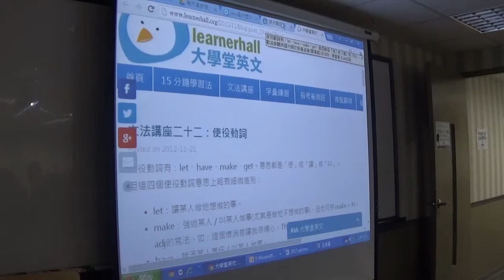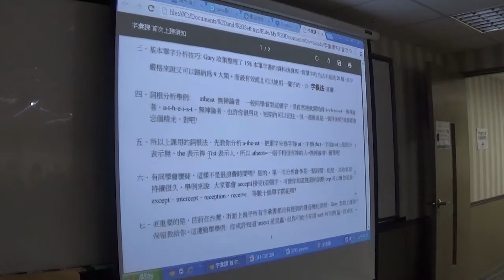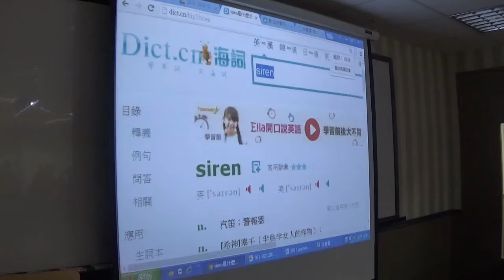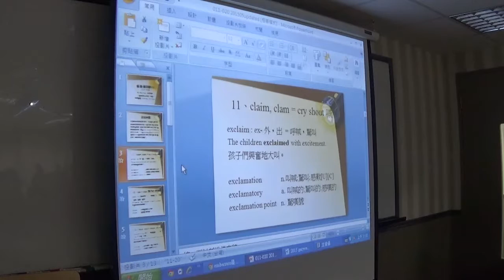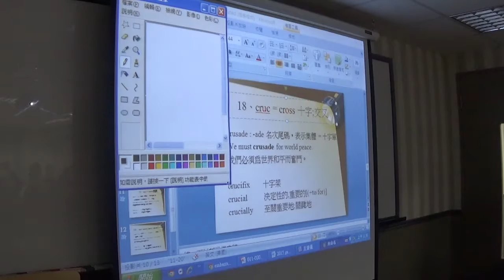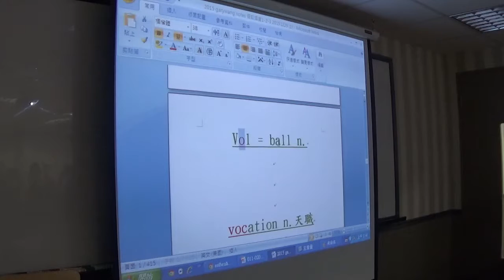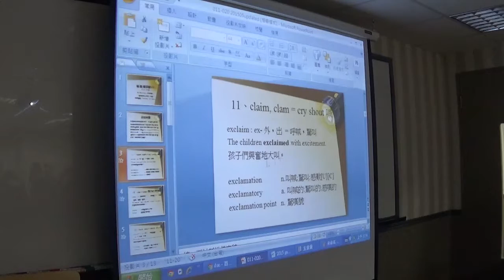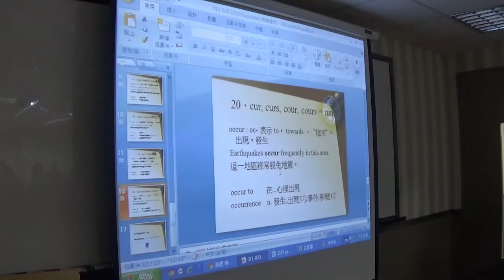【下半段】2016公益字彙課程第二堂(11-20)By Gary老師(英語傳教士)